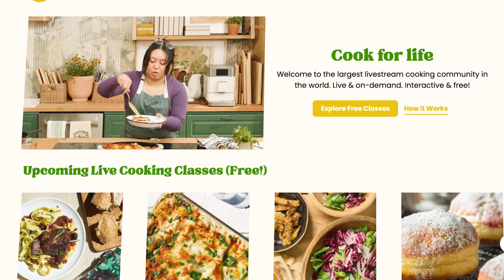Welcome To Homemade!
Whether you're a seasoned home cook or just getting started, our online cooking classes are designed to inspire and empower you in the kitchen.  But what makes Homemade truly special is our community. When you join us, you're not just taking a class—you’re becoming part of a passionate, supportive group of home cooks. Our classes are interactive.  We share tips and recipes, and and we're always here to help you grow as a cook.

We also have a television show on PBS called Homemade Live, where I cook alongside incredible celebrity guests. So, whether you're here to learn new skills, connect with fellow foodies, or simply enjoy the art of cooking, welcome to Homemade. Cook for Life!